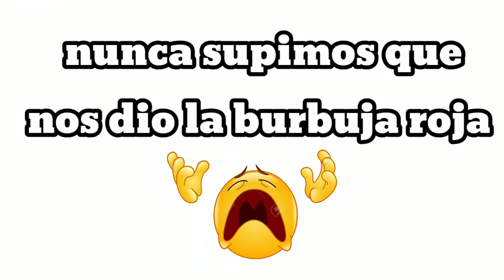cazando a mizutsune por primera vez monster hunter rise ps4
hola chicos aqui les traigo una partida de demolición en rogue company ojalá y la disfruten tanto como yo la disfrute corte en edición varias cosas para que no se aburran viéndolas por eso mismo el vídeo es corto

créditos de la música monster hunter rise Monster hunter rise en ps4